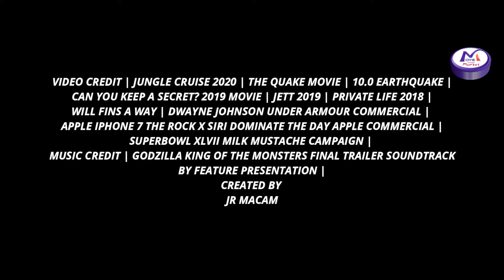The Rock | San Andreas 2 | 4K Trailer